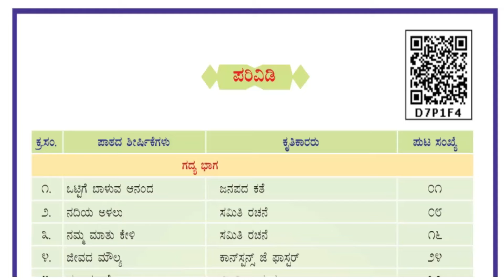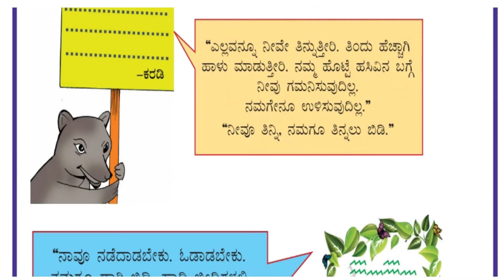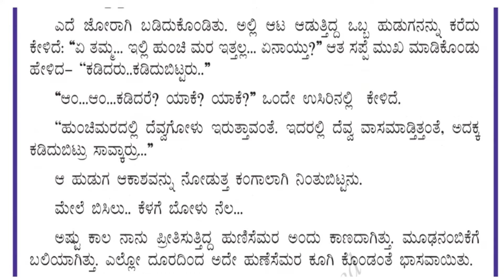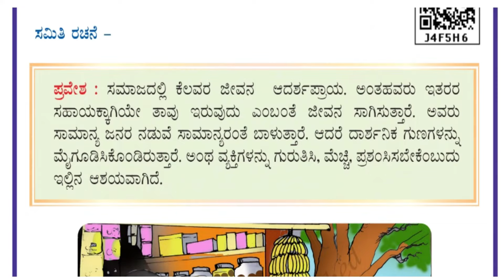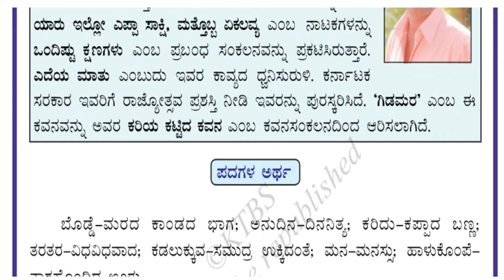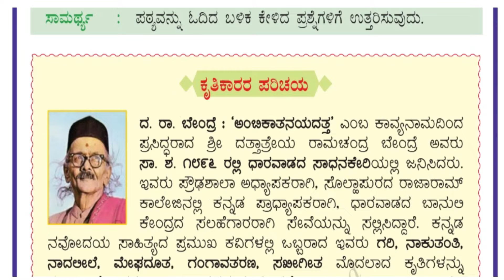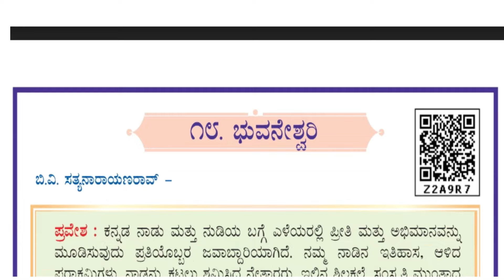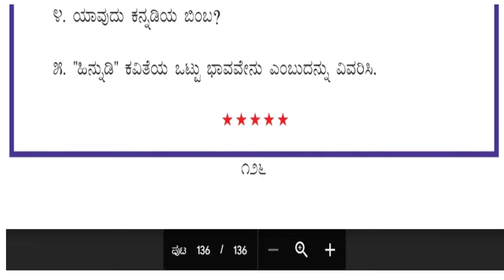5th standard kannada text book pdf CBSE state syllabus ಕನ್ನಡ ಪಠ್ಯಪುಸ್ತಕ 2023